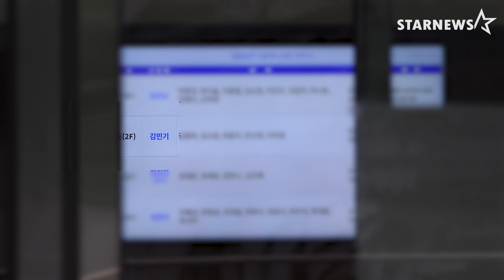故 김민기 별세 ‘영원히 기억될 아침 이슬’ [현장 영상]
22일 서울 종로구 서울대학교병원 장례식장에 고(故) 김민기의 빈소가 마련됐다.

가수 김민기은 지난 21일 지병으로 별세했다. 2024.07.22

[영상=영상공동취재단]